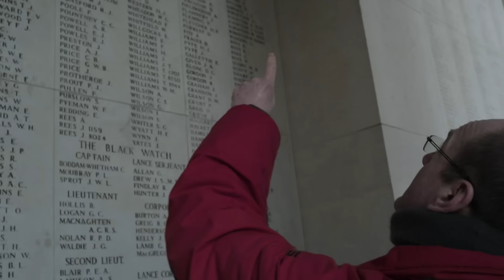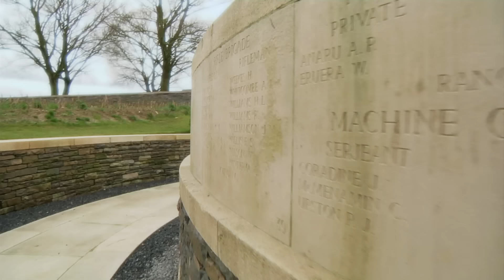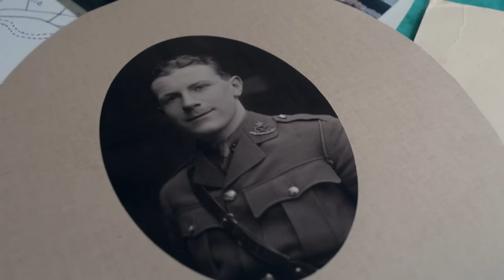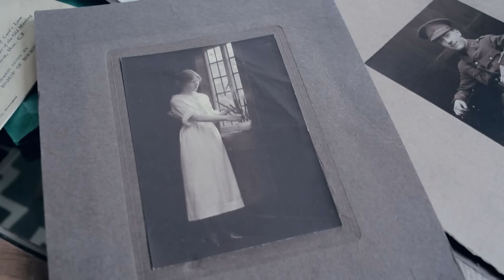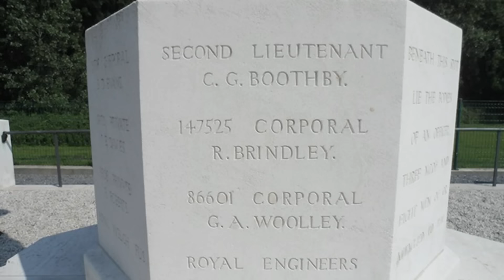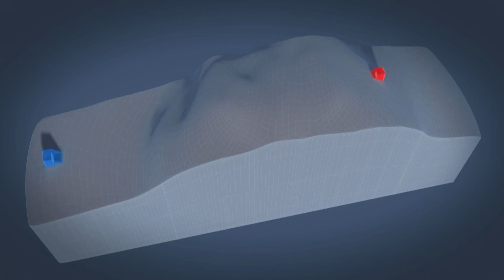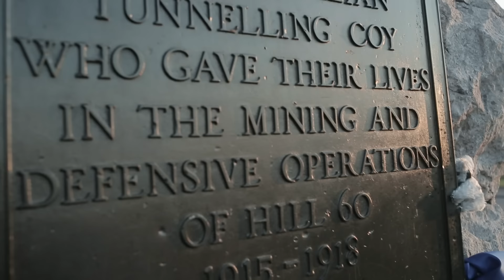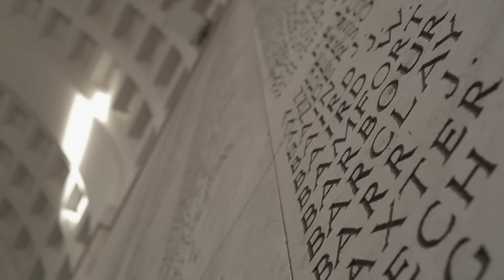1. Weltkrieg Doku: Die drei größten Schlachten von Flandern | Timeline Deutschland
Diese 1. Weltkriegs-Doku behandelt den Krieg unter Tage, der rund um die Stadt Ypern entbrannte. Rund 50.000 Pioniere, hunderte Stollen, Sprengstoff, Chlorgas, Flammenwerfer und Panzer kamen zum Einsatz. Insgesamt fielen in den Sümpfen Flanderns beim blutigen Hin und Her um 900 Metern Landgewinn rund 500.000 Soldaten.

Hundert Jahre vergingen seit dem Ausbruch des Ersten Weltkrieges – aber noch immer fällt es schwer, Ausmaß und Wahnsinn des Blutbads zu begreifen.

00:00​ Intro
01:07 Doku: Die Tunnel von Flandern
43:52 Abspann